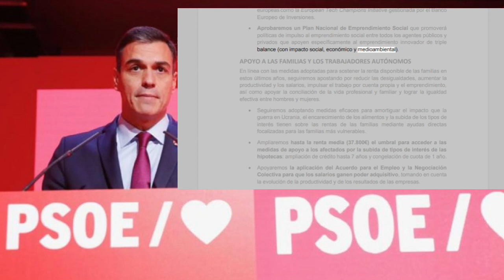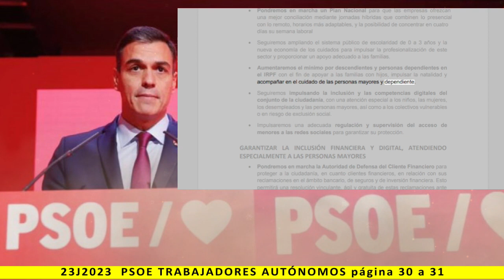BLOQUE I: TRABAJADORES AUTÓNOMOS - Lectura del programa de PSOE 2023 - pag. 30 a 31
Más información:
Página web: Spainbelike.com